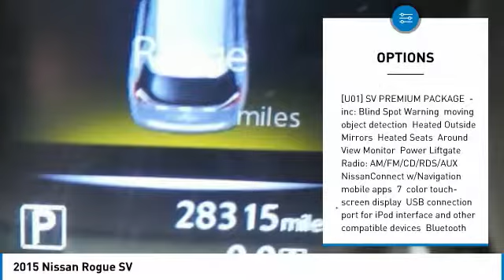2015 Nissan Rogue 803892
2015 NISSAN ROGUE Windsor Locks, CT
Stock# 803892

NO SALES PEOPLE! Off The Shelf Pricing Under powertrain warranty! $1,732 BELOW MARKET AVERAGE. WHY WOULD YOU PAY MORE? OPEN 6 DAYS A WEEK 10AM-6PM MON-SAT! We make car buying simple All trades wanted, Fast Financing, Digital Dealership, Price Driven, No Sales People but our staff is here to be as informative and helpful as possible. ** Out of state residents, pay sales tax only applicable in your state of permanent residence. We can register cars in all 50 states! Full Disclosure,tax,plates $486.00 Dealer doc fee additional. Not payable to the state of CT. No charge for new brakes and filters and   CERTIFICATION   No Hidden Fees 150 plus units. Multiple finance programs available, regardless of credit history! PRICED BELOW MARKET! THIS ROGUE WILL SELL FAST! -LOW MILES!- -BACKUP CAMERA, BLUETOOTH, SATELLITE RADIO, ALL WHEEL DRIVE, AND KEYLESS START- -CARFAX ONE OWNER- -GREAT GAS MILEAGE- This 2015 Nissan Rogue SV is Brilliant Silver, which is a very popular and great looking color combination! It is rated at 32 on the highway, which is fantastic! Easy financing for every situation and budget! Buy with confidence knowing CARite of Ct has been exceeding customer expectations for 4 years and will always provide customers with great value! Better Business Bureau Rated! Still under manufacturers powertrain warranty! File photos used. We are located at: 501 North Street, Windsor Locks, CT 06096.CARite of CT does not guarantee a recall free car. Over 5,1OO CARS SOLD